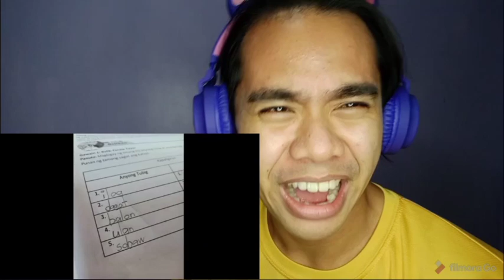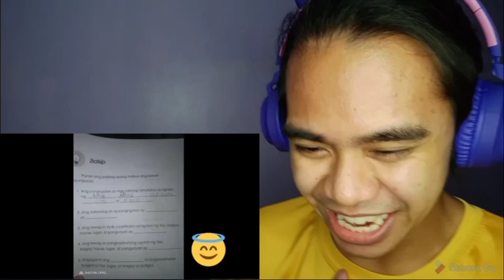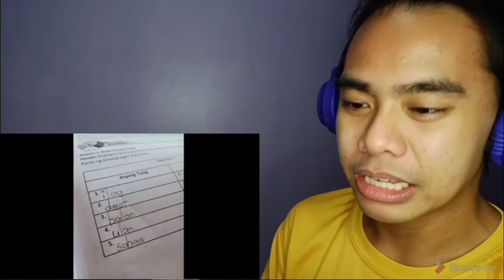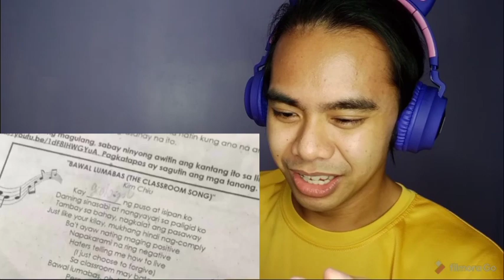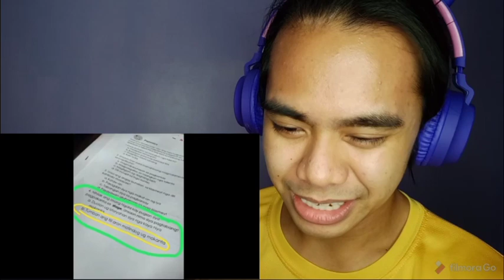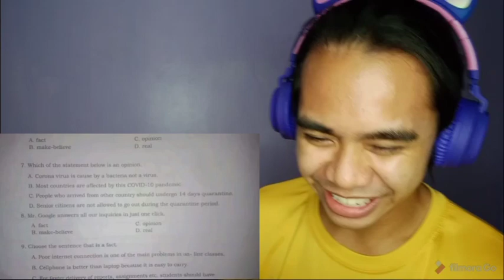REACTING TO FUNNY MODULE MEMES AND ANSWER COMPILATION VIDEO | RON REACTS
hi guys lets watch this pampagoodvibes video compilation. I know it's hard and difficult especially at this moment. We can get back. And that's for sure.
Having said that, I hope you'll join me as I watch this minute of video to atleast give us a happy mood. Thank you.

Any concerns? Message thru:
Camera: Vivo S1
Edit: Vivo S1 and Filmorago
Thumbnail: Pizap App